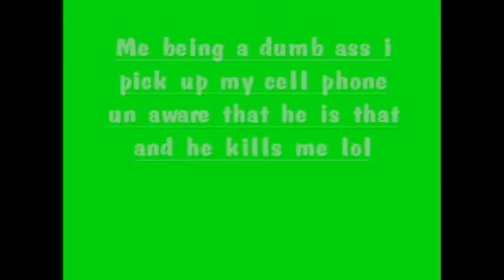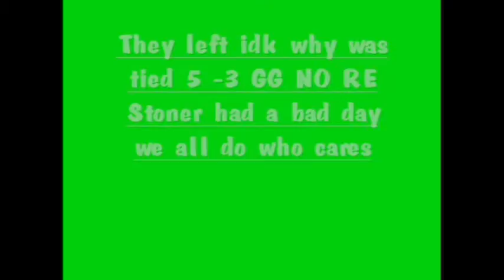FrEsHMaYN and Stoner Strafe 2v2 # 1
GG stoner had a bad day they left